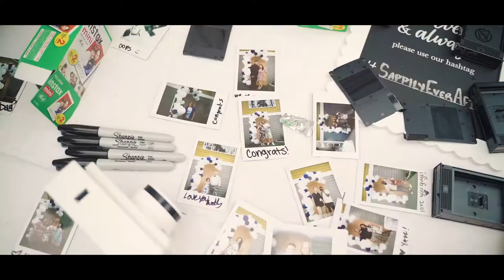Stephen + Cheyenne | An Influence Media Wedding Film